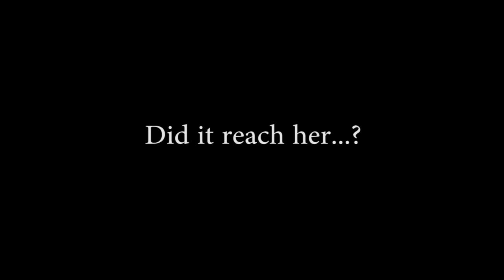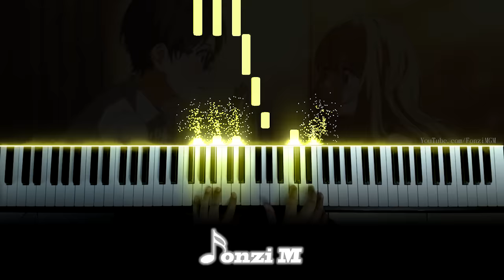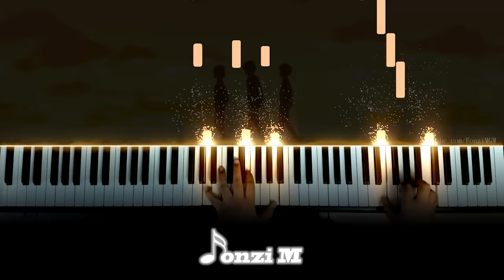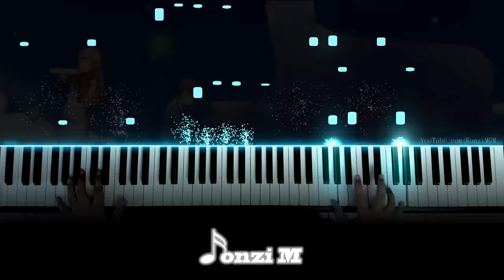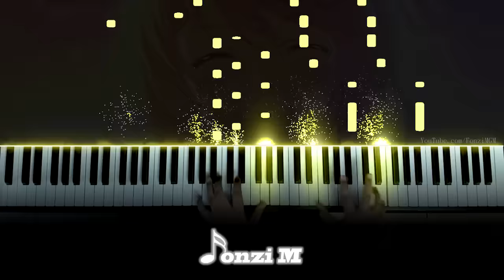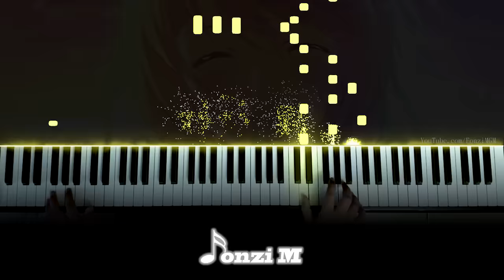四月は君の嘘 / Your Lie in April OST (Piano)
Hey guys,
Here is my improvised medley of 4 songs from the OST of Your Lie in April! (feat. Watashi no Uso, Otouto Mitai wa Sonzai, My Truth Rondo Capriccioso, and Again)